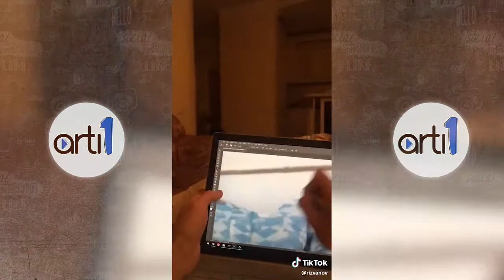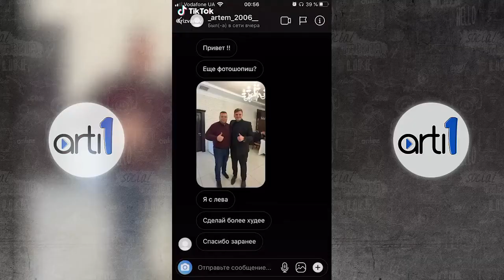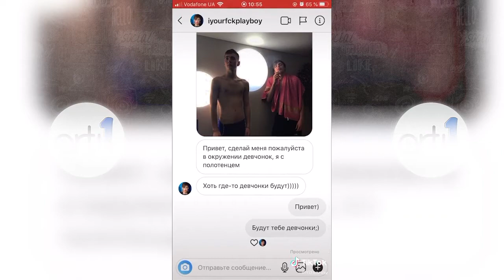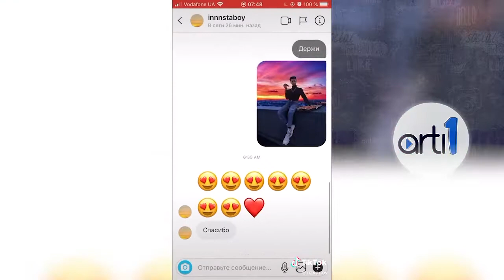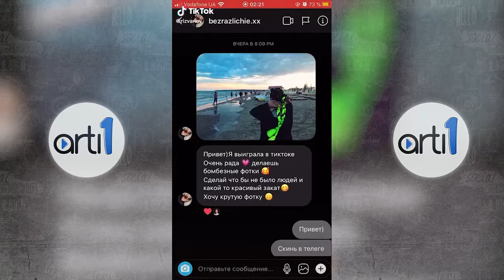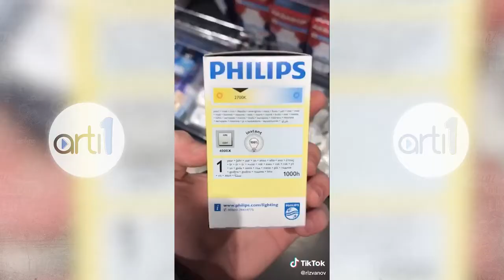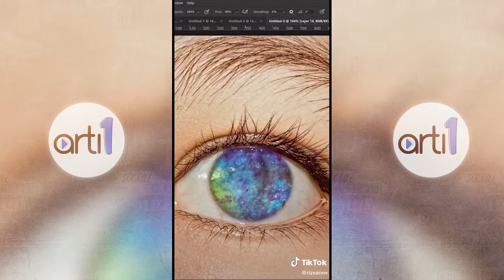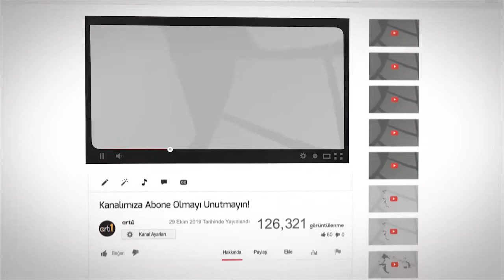RİZVANOV'UN EN İYİ TİKTOK VİDEOLARI!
Herkese merhaba artı1 ekranlarına hoşgeldiniz, bugün sizler için Rizvanov'un en beğendiğimiz ve sizlerinde beğeneceğinizi düşündüğümüz videoları derledik devamının gelmesini istiyor iseniz yorumlarda bizimle paylaşmayı unutmayın.